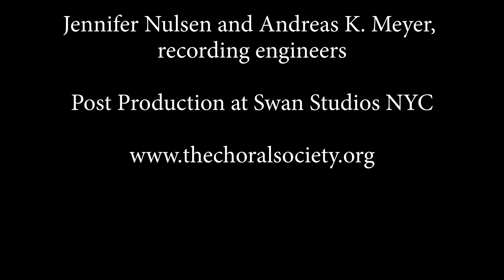Beethoven250 Lecture Pt 5: Agnus Dei from Missa Solemnis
5th of a 5-part lecture series hosted by John Maclay, Music Director of The Choral Society

0:00  Opening credits
1:26  Lecture - The Crisis of Modernity
4:36  Lecture - Focus on Agnus Dei
15:54  Lecture - Wrapping up...
18:55  Agnus Dei (just the performance)

Missa Solemnis in D, Opus 123: Agnus Dei
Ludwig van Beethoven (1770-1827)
John Maclay, Music Director
Tami Petty, soprano
Helen Karloski, mezzo-soprano
Dann Coakwell, tenor
Joseph Beutel, bass-baritone
Recorded live at Grace Church in New York, May 2019